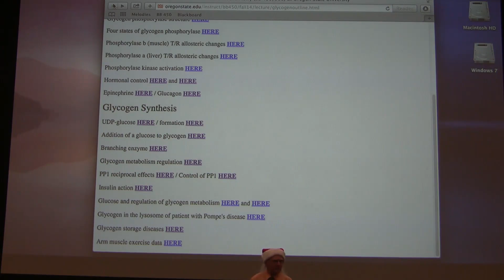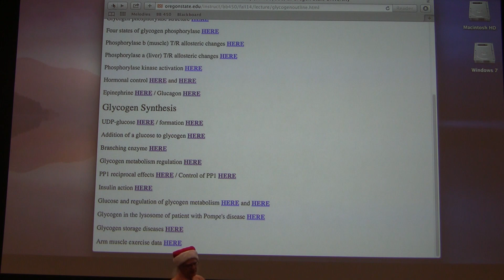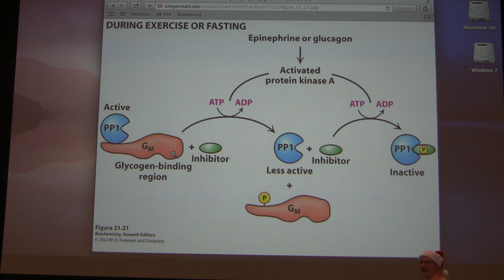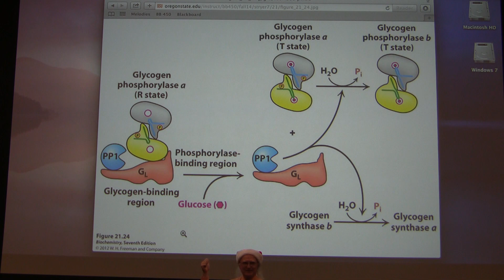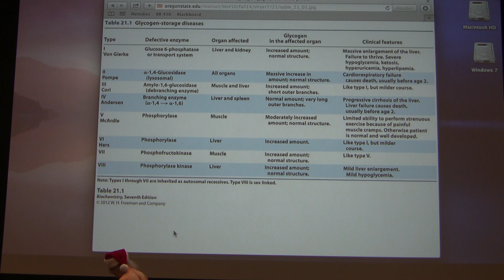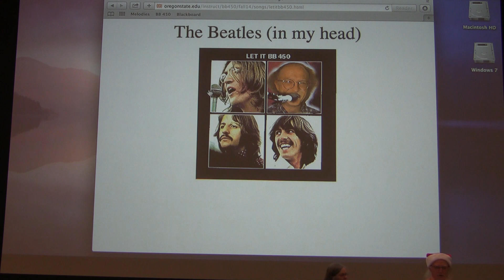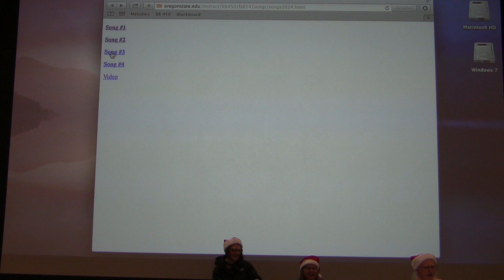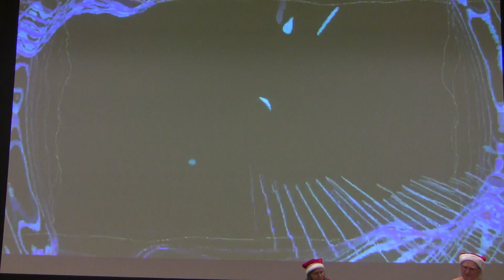Ahern's Biochemistry #27 - Glycogen Metabolism III / Metabolic Melodies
Highlights Glycogen III

1. PP-1 binds to a protein called GM (in muscle) or GL (in liver). Activation of PKA by epinephrine or glucagon causes GM to be phosphorylated, which, in turn, causes PP-1 to be released in a less active form. PKA also phosphorylates the PP-1 inhibitor, which then binds PP-1 and inactivates it. Thus, the phosphorylation system shuts down the dephosphorylation system and vice versa, depending on which hormone has bound to the cell surface receptor.

2. When bound to GL, PP-1 is held close to the glycogen phosphorylase, which is useful because this allows easy access to dephosphorylate it and turn it off.

3. GPa normally binds PP-1-GL tightly and acts as a glucose sensor in liver cells. PP-1 is inactive when bound to GPa if GPa is in the R state. Increasing glucose concentration causes GPa to flip into the T state. When GPa is in the T state, PP-1-GL is released from GPa, becomes active, and dephosphorylates GPa, forming GPb. Freed from GPa, can then PP-1 dephosphorylate GSb, forming GSa. Thus, glycogen synthesis is NOT activated until glycogen breakdown is first stopped.

9. Thus, the experiment I showed in class where addition of glucose to purified GPa and GSb causing conversion of GPa to GPb and GSb to GSa makes sense in that addition of glucose causes GPa to flip into the T state, which causes it to release PP-1-GL to begin dephosphorylation of the two enzymes.